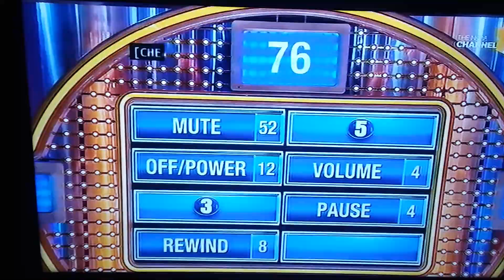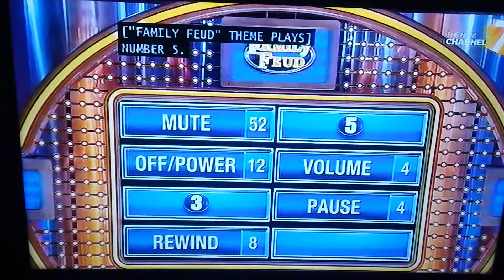(3151) what are you doing?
NCIS